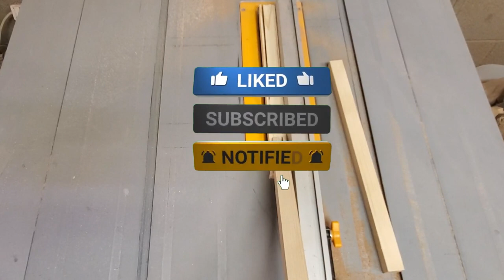Woodturning-checkered vase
I Woodturned a lovely small vase with an iconic pattern (checkers). I used pine wood and mahagony wood to show the iconic and classic checkers pattern. I made it from 250 pieces of wood.